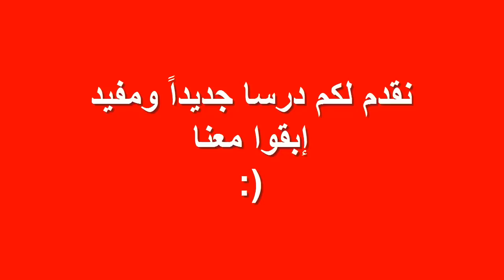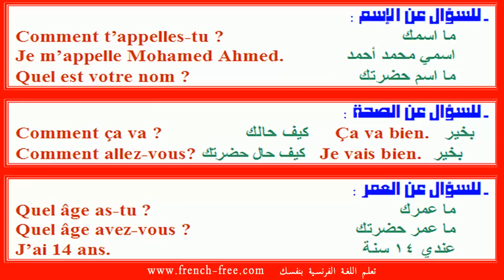تعلم الفرنسية - أهم الاسئلة لسؤال شخص عن الإسم والصحة والعمر مترجمة للعربية مع النطق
درس اليوم في تعلم التحدث باللغة الفرنسية حول أسئلة شائعة للسؤال عن الإسم والعمر وصحة شخص معين باللغة الفرنسية مترجمة للعربية ومع النطق والتلقين السمعي المتكرر للمبتدئين بالصوت والصورة.
إشترك في القناة ليصلك الجديد باستمرار.